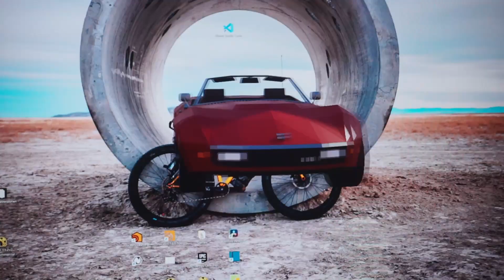Virtual Production nDisplay Test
Musik und Sound Effekte von Zapsplat.com